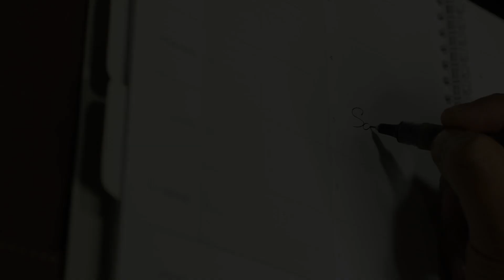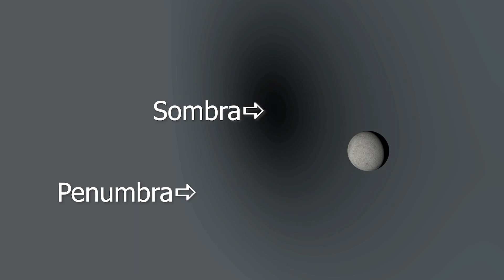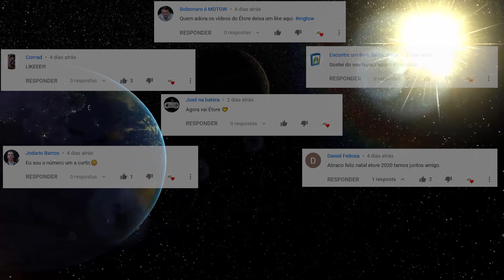#108 - Todos os eclipses de 2020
Em 2020 temos dois eclipses solares e 4 lunares, eu mostro todos eles neste vídeo, confira!

Acesse a minha guia comunidade!

Sugestão de livro:

Pálido Ponto Azul: Uma visão do futuro da humanidade no Espaço (Carl Sagan)

Sugestão de eBook -  Kindle:
Astronomia Básica: Um Guia Introdutório

Sugestão de telescópio:
Telescopio Greika Tipo Dobsoniano Abertura: 76 mm, Distancia Focal: 300 mm-REF: 76/300, Barsta Internacional CO, 76/300